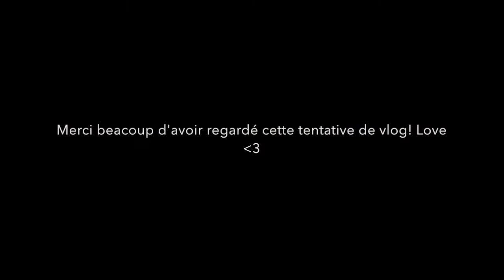Vlog Fibres aux Fils